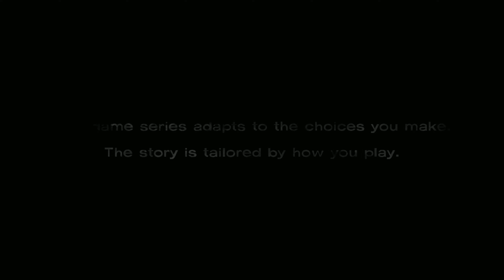Let's Play The Walking Dead Game Season 1 Episode 3 (#15) Zombie Bait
Trying to make our way into the pharmacy, but this lady won't be quiet!  We have to make a tough decision (well, maybe not that tough).